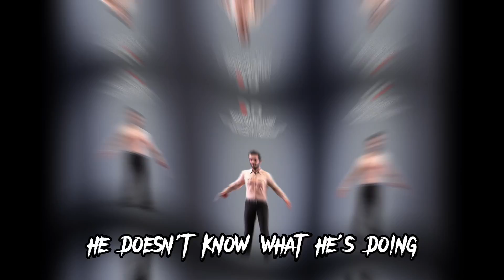Rick Grimes comes to Fortnite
CORRRRRLLLLL We have to go to Tilted Towers CORRRRRRLLLLL

All voices are done by me